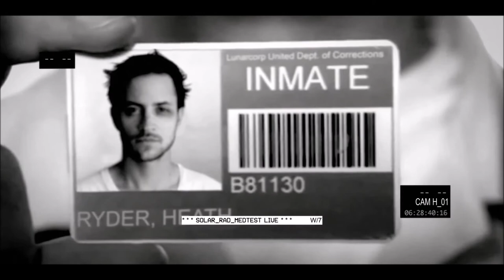Onis - Kamoflage put it in drive ft Young Scrap (Unofficial Music Video) | HD